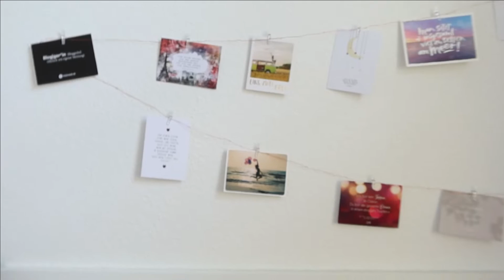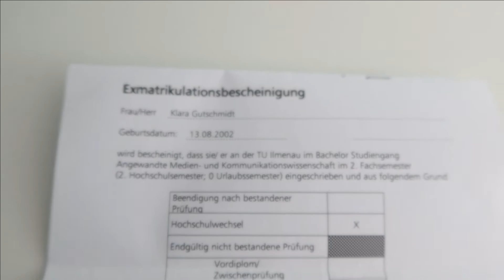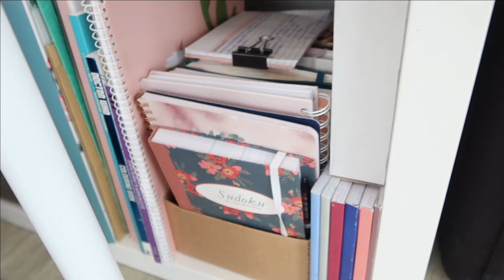Schreibtischorganisation, freie Woche, Wunderwaschmittel: die Gargoyles // Vlog #65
Mit meinem Code "EINFACHKLARA10" spart ihr 10% auf eure Bestellung! (Gültig bis Ende Juli.)

TIMESTAMPS
0:00 Intro, Start in den Tag
1:57 Postkartenwand + Frühstück
3:32 Die Gargoyles
5:59 Zurück in Ilmenau
7:36 Unorganisation Schreibtisch

EQUIPMENT
Kamera Canon G7x Mark iii
Tablet Samsung Galaxy Tab S6 Lite

Weitere Podcast-Anbieter sind in Planung und werden zu gegebener Zeit hier mit aufgeführt.

** Videos werden als Werbung gekennzeichnet, da man Marken erkennen kann. Sollte ich kostenlose Produkte zur Verfügung gestellt bekommen oder für ein Video bezahlt werden erhält es zusätzlich die Einblendung "Werbung" und enthält mündliche Hinweise.
Meine Meinung ist jedoch immer echt und meine Bewertungen zu einzelen Produkten/Dienstleistungen unabhänig der Werbekennzeichnung zu betrachten.

Ich würde mich daher sehr über eure Unterstützung freuen!